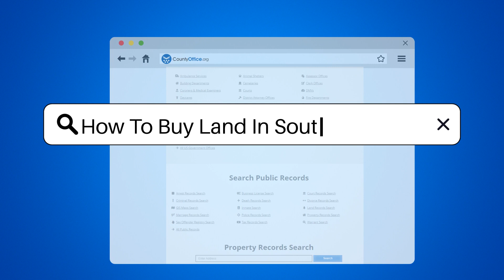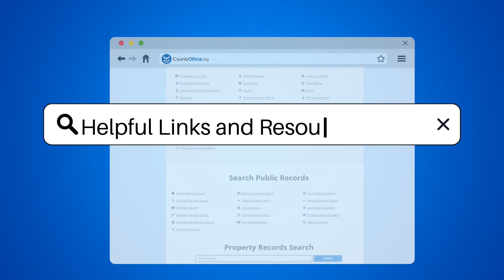How To Buy Land In South Carolina? - CountyOffice.org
How To Buy Land In South Carolina? In this insightful video, we delve into the essential steps involved in purchasing land in South Carolina. From conducting thorough research and hiring a real estate attorney to negotiating the price and closing the deal, each step is crucial to ensure a smooth and successful land acquisition process. Understanding the legal aspects, financing options, and conducting a thorough title search are key components to consider when buying land in South Carolina. Join us as we break down the process and provide valuable tips for a seamless land purchase experience.